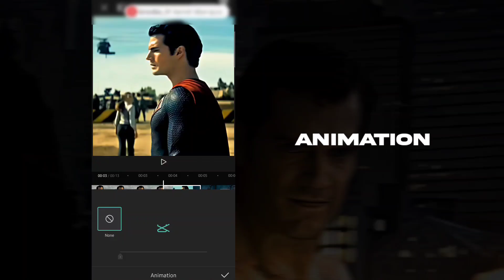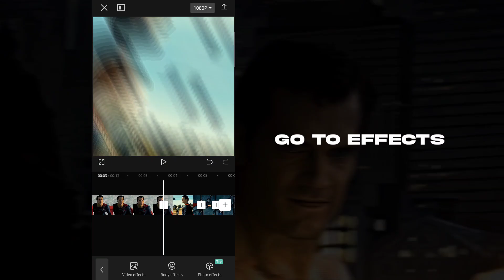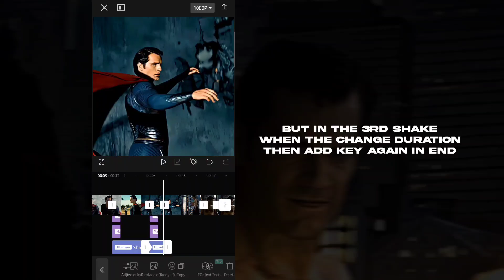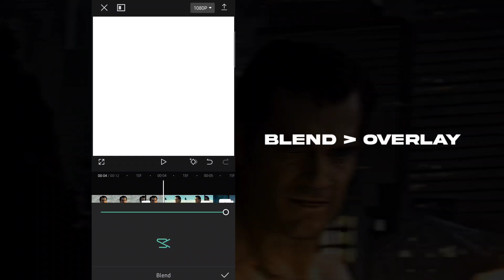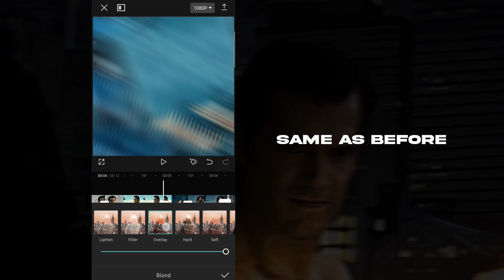Capcut Aggressive Shake Tutorial